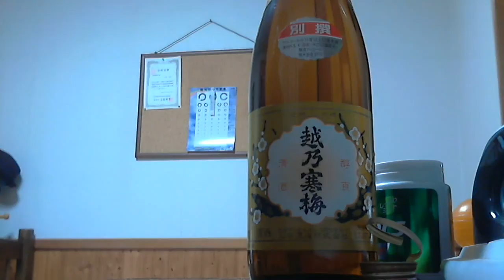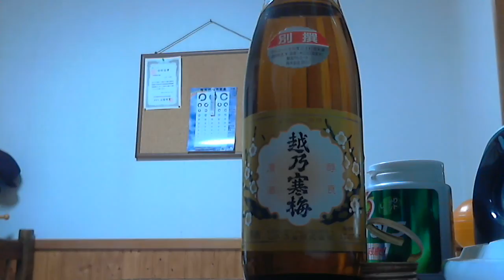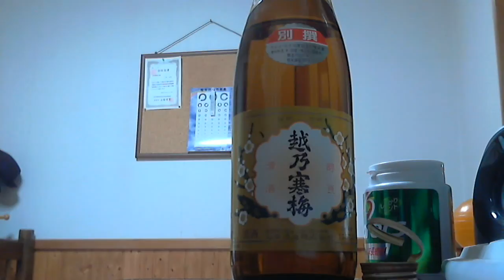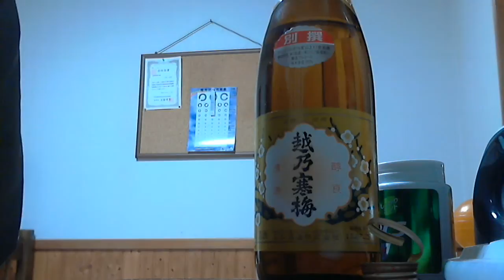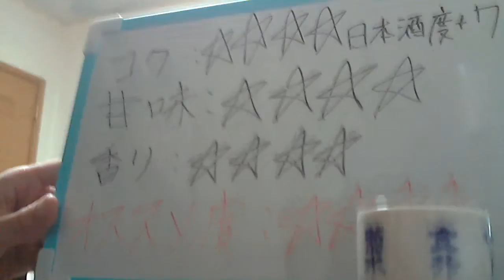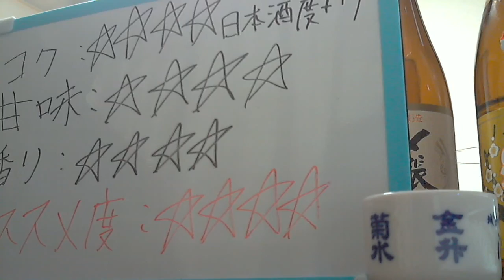酒好きな俺の飲酒動画 part519 越乃寒梅 別選 【Sake】